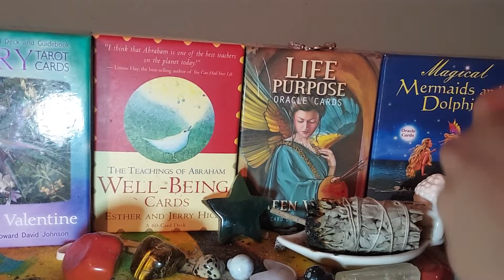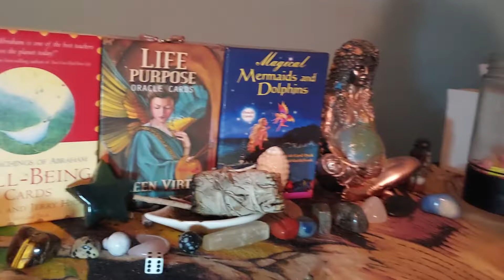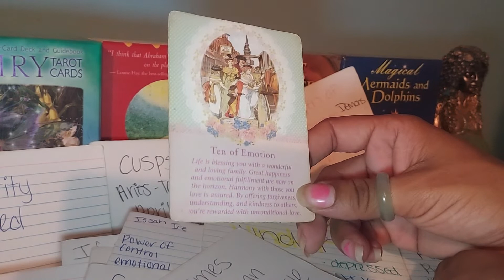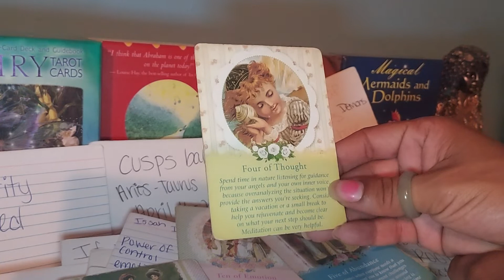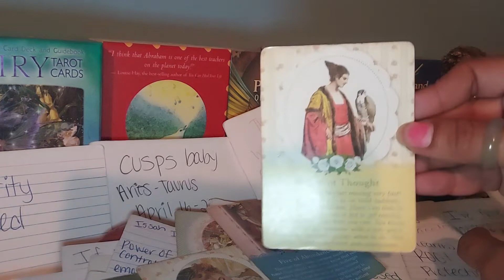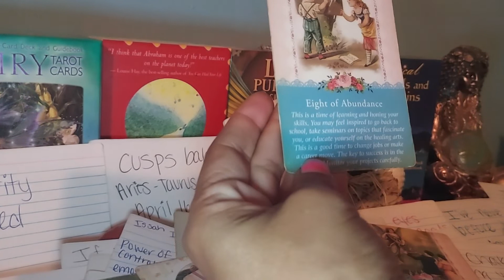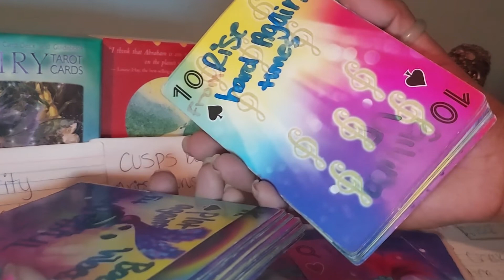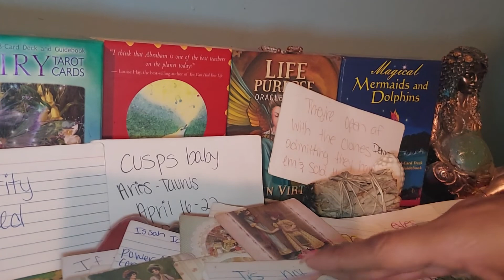Aries -Taurus cusps,Dark knight of soul, Ending Cycles ,New Beginnings coming , S-Z